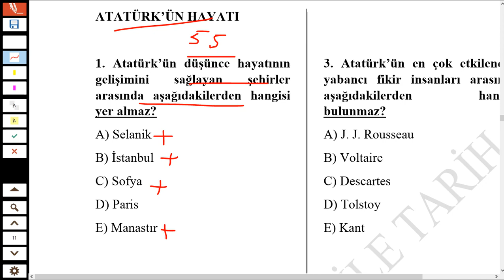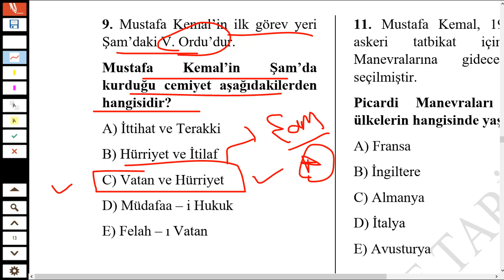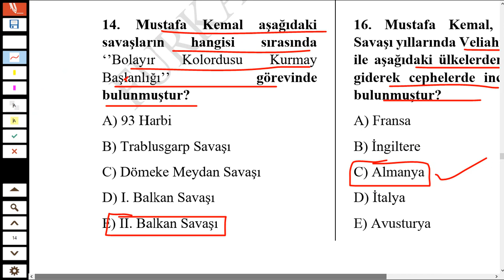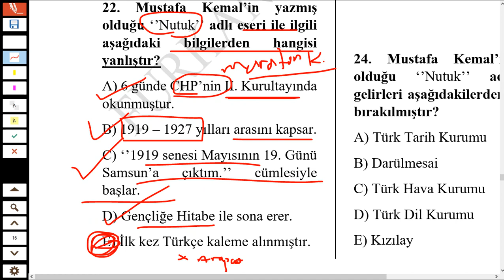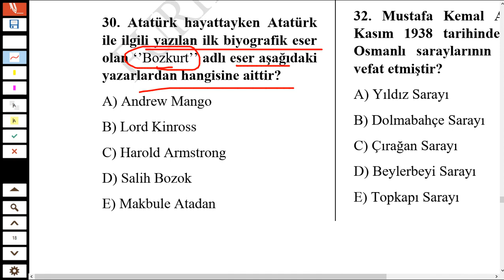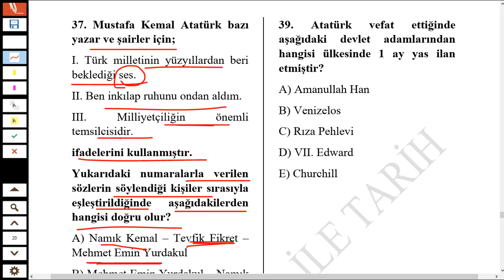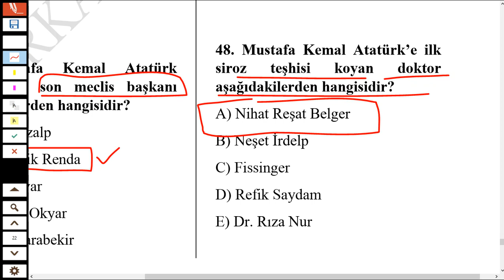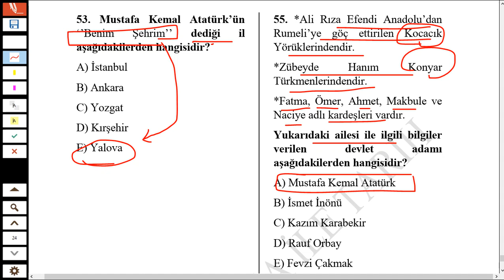ATATÜRK'ÜN HAYATI SORU ÇÖZÜMÜ KPSS / YKS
Değerli arkadaşlar, hepimiz biliyoruz ki İnkılap Tarihi hem YKS'de (AYT/TYT) hem KPSS'de hem de mülakatlarda (Memurluk, Polislik, Jandarmalık, Öğretmenlik vs.) daima sorulan bir konu. O yüzden sizlerle birlikte bu soru-cevap serimizi çekmeye karar verdim. Allah'ın izniyle bu soru cevap serimizle inkılap tarihinden soru kaçırmayacaksınız. 360 adet altın bilgiden oluşan bu inkılap tarihi soru cevap genel tekrar videomuzu sabrederek sonuna kadar dinlemenizi rica ediyor, notlar almanızı istiyorum. Hepinize teşekkür ediyorum.

KPSS TARİH GENEL TEKRAR

inkılap tarihi genel tekrar,
inkılap tarihi tyt özet,
inkılap tarihi tekrar,
inkılap tarihi atatürk ilkeleri,
inkılap tarihi atatürk'ün hayatı,
inkılap tarihi bir kahraman doğuyor konu anlatımı,
inkılap tarihi batı cephesi,
inkılap tarihi balkan savaşları,
inkılap tarihi birinci dünya savaşı,
inkılap tarihi bilinmesi gerekenler,
inkılap tarihi cepheler konu anlatımı,
inkılap tarihi deneme,
inkılap tarihi ders anlatımı,
inkılap tarihi dinle,
inkılap tarihi en önemli notlar,
inkılap tarihi full tekrar,
inkılap tarihi full tekrar lgs,
inkılap tarihi full tekrar kpss,
inkılap tarihi ful tekrar,
inkılap tarihi full tekrar yks,
inkılap tarihi full tekrar tyt,
inkılap tarihi full,
inkılap tarihi genel tekrar kpss,
inkılap tarihi genel tekrar yks,
inkılap tarihi genelgeler ve kongreler,
inkılap tarihi hızlı tekrar,
inkılap tarihi hızlı anlatım,
inkılap tarihi hap bilgiler,
inkılap tarihi hafıza teknikleri,
inkılap tarihi havza genelgesi,
inkılap tarihi hızlı kalem,
inkılap tarihi ilkeler,
inkılap tarihi ilk konu,
inkılap tarihi kpss soru çözümü,
inkılap tarihi kpss genel tekrar,
inkılap tarihi kısa özet
milli mücadele dönemi,
milli mücadele dönemi tyt,
milli mücadele ayt,
milli mücadele soru çözümü,
milli mücadeleye hazırlık dönemi,
milli mücadele dönemi soru çözümü,
tyt tarih milli mücadele,
milli mücadele ayt benim hocam,
milli mücadele atatürk,
milli mücadele ayaklanmaları,
milli mücadele atatürkçülük ve türk inkılabı,
milli mücadele batı cephesi,
milli mücadele cepheler,
milli mücadele cemiyetler,
milli mücadele cepheleri ve komutanları,
milli mücadele cepheleri ve kahramanları,
milli mücadele cephesi,
milli mücadele dönemi özet,
milli mücadele dönemi belgeseli,
milli mücadele erzurum kongresi,
milli mücadele genelge ve kongreler,
milli mücadele genel tekrar,
milli mücadele gazeteleri kpss,
milli mücadele gerçekleri,
milli mücadele hazırlık dönemi,
milli mücadele hazırlık dönemi özet,
milli mücadele hazırlık dönemi soru çözümü,
milli mücadele ile ilgili sorular,
milli mücadele inkılap tarihi,
milli mücadele kongreler,
milli mücadele kongre sıralaması,
milli mücadele kahramanları,
milli mücadele kronolojik sıralama,
milli mücadele konu anlatımı,
milli mücadele muharebeler dönemi,
milli mücadele muharebeler dönemi soru çözümü,
milli mücadele muharebeler dönemi benim hocam,
milli mücadele nasıl başladı,
milli mücadele nerelerde oldu,
milli mücadele nerede başlamıştır,
milli mücadele nedir kısaca,
milli mücadele ne zaman başladı
KPSS 2022
KPSS Tarih
KPSS Lisans
KPSS Önlisans
KPSS Ortaöğretim
AYT 2022
TYT 2022
YKS 2022